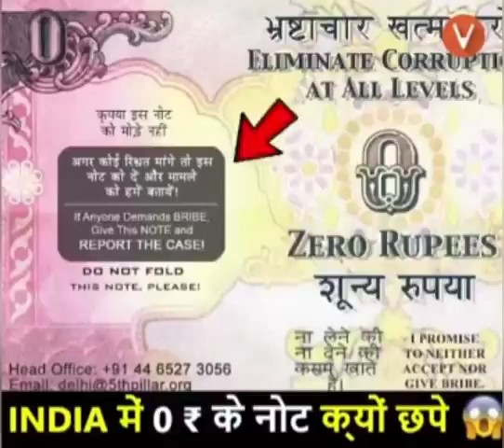समुंद्री जहाज में चोरों 😱के एक आंख पर काली पट्टी 🤔क्यों बांधी होती है 🤔💥 ! Amazing Facts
नमस्कार दोस्तों स्वागत है आपका अपने YouTube channel 📚📚  Amazing facts📚📚 में। दोस्तों इस चैनल पर प्रतिदिन नई-नई ज्ञानवर्धक (knowledgeable) , मनोरंजक ( entertaining ) , तथा प्रेरक ( motivational) videos देखने को मिलेंगे। जिसे देखकर आप अपने जीवन में नई नई बहुुुत कुछ सीख सकते हैं तथा अपने सपने को साकार कर सकते हैं। यह Arvind arora ji का Official YouTube channel नहीं है। यह A2 Amazing facts YouTube channel सिर्फ कुछ सिखाने के लिए है।

ˍˍˍˍˍˍˍˍˍˍˍˍˍˍˍˍˍˍˍˍˍˍˍˍˍˍˍˍˍˍˍˍˍˍˍˍˍˍˍˍˍˍˍˍˍˍˍˍˍˍˍˍˍˍˍˍˍˍˍˍˍˍˍˍˍˍˍˍˍˍˍˍˍˍˍˍˍˍˍˍˍˍˍˍˍˍˍˍˍˍˍˍˍˍˍˍˍ